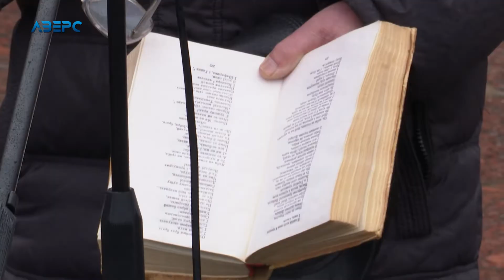У Луцьку вшанували пам'ять видатного поета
9 та 10 березня – традиційно дні пам’яті Тараса Шевченка. До 206-ої річниці від дня народження великого Кобзаря провели читання віршів «Коло Тарасового слова». Вже традиційно – акція «Прийди зі своїм «Кобзарем»».